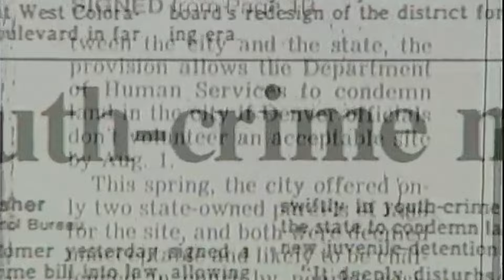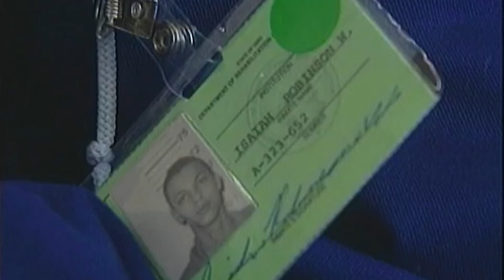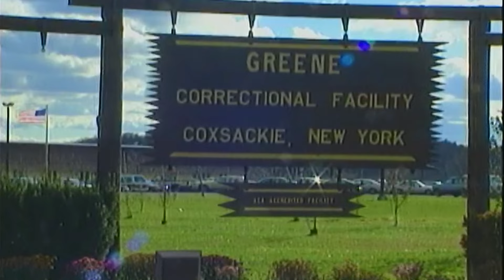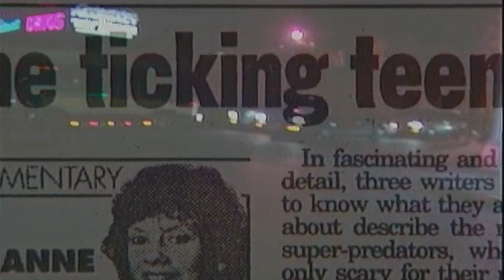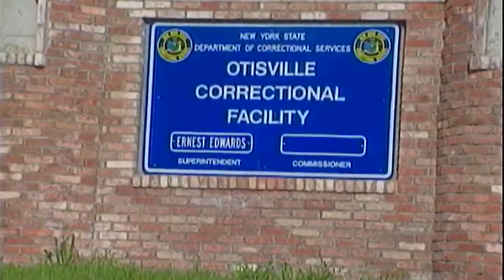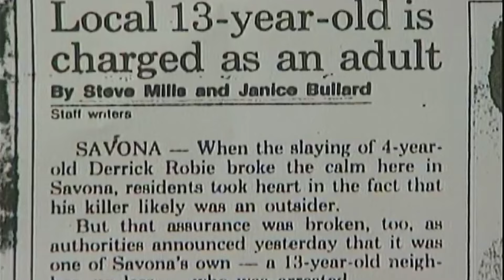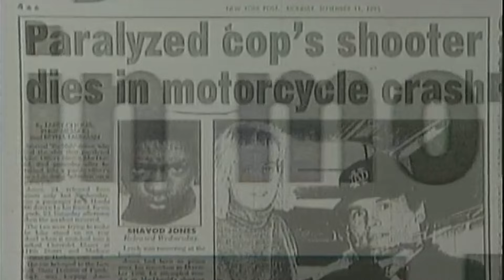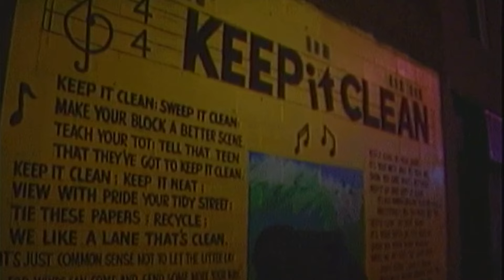Inside Edition: Teens Behind Bars | Full Documentary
🔵 Title: Teens Behind Bars
🔵 Summary: Kids who kill. It’s a complex problem that continues to vex our nation. Practically every day, the news shares stories of beatings, bank robberies, school shootings, and murders … committed by people who can’t even vote yet. How are kids being raised to kill? Who's responsible? Is there hope for treatment? These and more questions will be explored by ‘Teens Behind Bars’

Producer: Steven Rosenbaum
Writer: Tristram Korten
Narrator: Bill Kurtis
Starring: David Landefeld, Karen Worrell, Prof. John Dilulio, Curtis Wingard, Stephen Huffman, Isaiah Robinson, Prof. Arthur Miller, Jeffrey Fagan, Thomas Harris, Robert Sheets, Dashawn Williams, Michelle Williams, James Marshall, Joseph P. Pollaro Sr., Michael Wladyka, Jerry Simmons, Eugene Borman, Dale Robie, Doreen S. Robie, Ted Smith, Patricia McDonald, Steven McDonald, Hon. John S. Moore

🔵 Rating: TV-MA